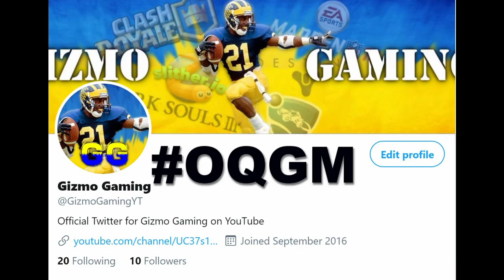THE OFFICIAL QUARANTINE GAME MARATHON - HOW TO NOT BE BORED DURING THE CORONAVIRUS QUARANTINE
Hello everyone and welcome back to the Gizmo Gaming channel. As I'm sure we're all aware, the coronavirus (covid-19) is causing many people across the world to be bored out of their minds while people are on quarantine and lockdown. Luckily, I come to you today with a solution for that boredom. What better way to entertain yourself than to gather up the boys, hop on PC, PS4, or xbox, and have a gaming marathon! I'm calling this the official quarantine game marathon, or OQGM. I CHALLENGE EVERYBODY watching this video to try it out with some friends! Hopefully this video itself is at least a bit of entertainment to help you through this boredom. Let me know what you thought or hit me up in the comments below, I'll try to respond to all of them!

This video features gameplay from Rocket League, Destiny 1, Dead by Daylight, 3on3 Freestyle, NBA 2K19, Madden 18, Fortnite, Tricky Towers, and Rainbow Six Siege. Let me know which of these is your favorite, and what games you would play in a game marathon!